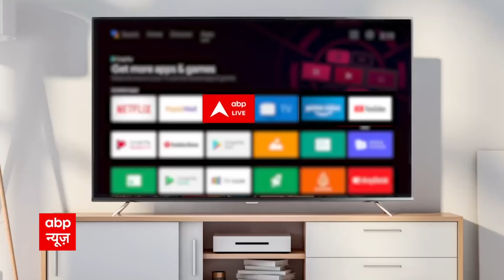श्रद्धा हत्याकांड की तरह ही इस मर्डर केस ने भी पूरे देश को हिला दिया | Trilokpuri Murder Case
महरौली के श्रद्धा हत्याकांड की तरह ही इस मर्डर केस ने भी पूरे देश को हिला कर रख दिया है. चलिए आपको बताते हैं कि अंजन दास का कत्ल क्यों किया गया और मां-बेटे ने हत्याकांड की साजिश कैसे रची.